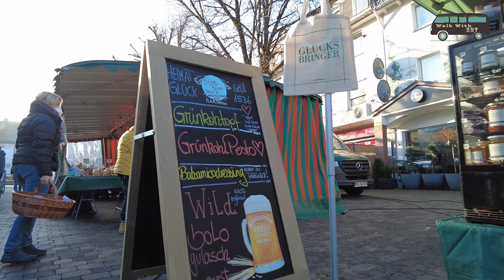4K Weekly market in Meschede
Weekly market in Meschede
Colourful, lively and diverse, the weekly market is not only a supplier of fresh food such as fruit, vegetables, spices, flowers, cheese, fish and meat, but also a meeting place to exchange ideas.
A weekly market has been held in the core city of Meschede for many decades. This is located on Stiftsplatz and Kaiser-Otto-Platz, right next to the beautiful St. Walburga Church.

Filmed equipment:
Dji pocket 2 +2%2Caps%2C101&ref=nb_sb_noss_1